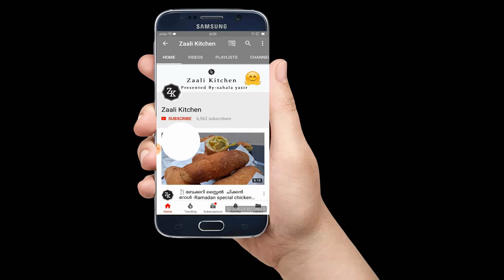ക്യാരറ്റ് ഉണ്ടെങ്കിൽ പെട്ടെന്ന് തന്നെ ഉണ്ടാക്കി നോക്കു ഈ സൂപ്പർ ഫലൂദ||Carrot Falooda Drink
INSTGRAM-Sahala Yasir